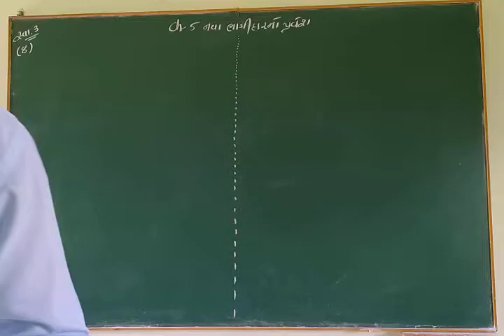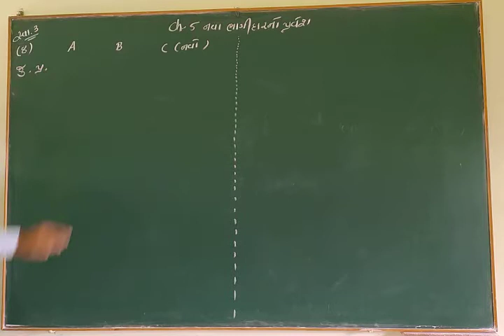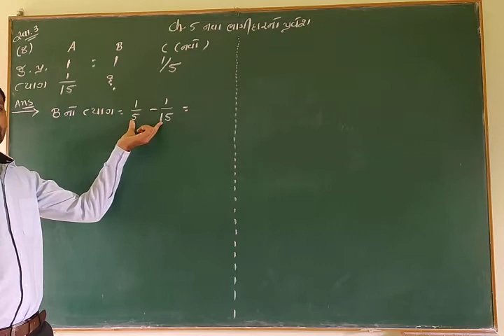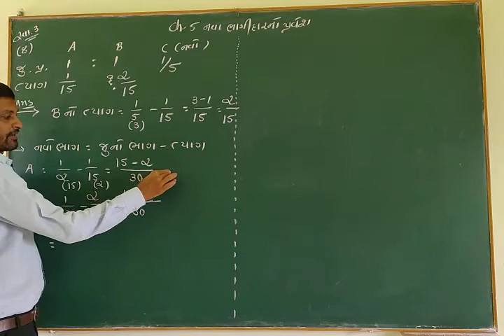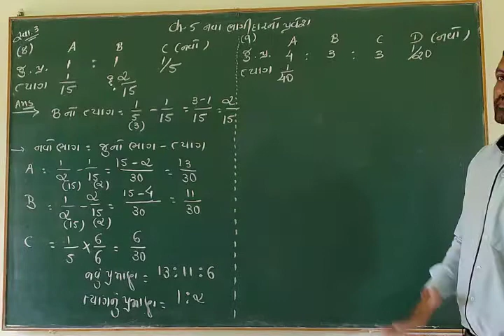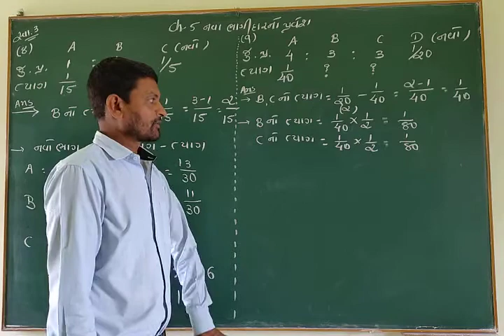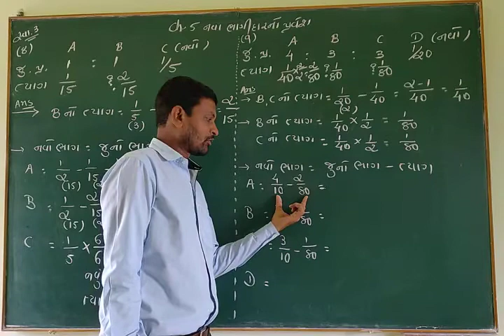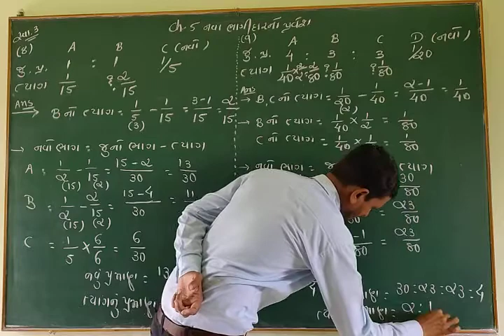25 Sep std-12 A/c ch-5 નવા ભાગીદારનો પ્રવેશ